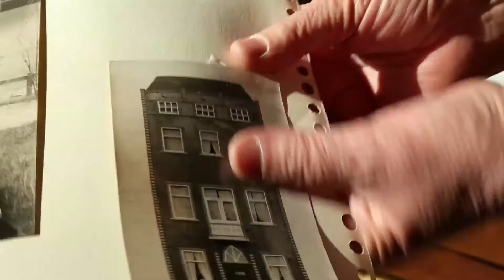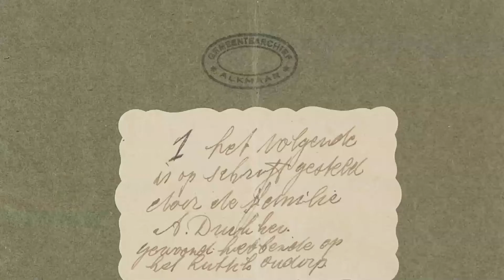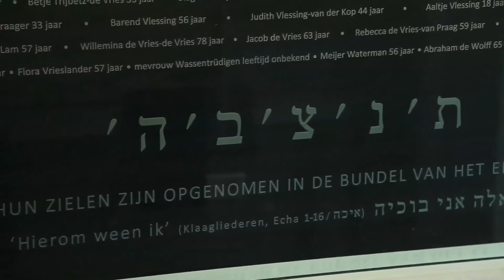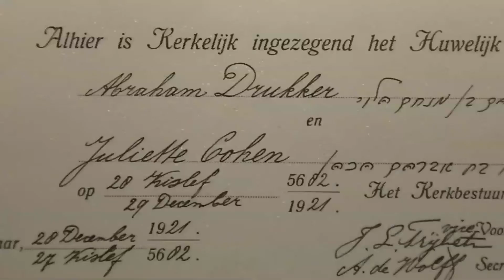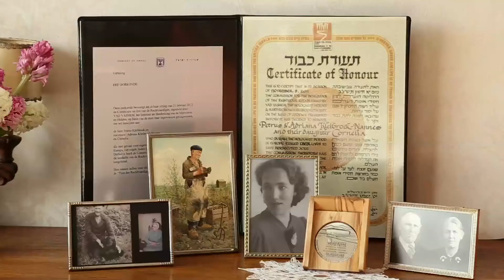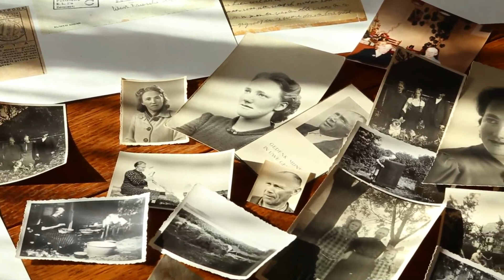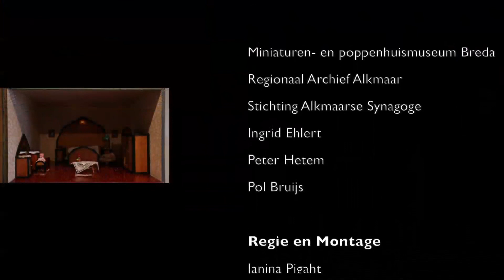Het Poppenhuis van Marjan Drukker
Productie: Stedelijk Museum Alkmaar

Deze korte film is gemaakt in opdracht van het Stedelijk Museum Alkmaar voor de tentoonstelling rond de Familie Drukker van 6 april tot en met 26 mei 2013.
In 1921 vestigt het jonge echtpaar Abraham Drukker en Juliette Cohen zich in Alkmaar. Bram werkt als handelaar in jutezakken. In 1929 wordt hun dochtertje Marjan geboren. Het Joodse gezin woont aan het Luttik Oudorp en dochter Marjan groeit op als ieder ander Alkmaars kind. Ze viert Sinterklaas en Sint-Maarten en loopt mee met de kinderoptocht van Alkmaars Ontzet. Als klein meisje krijgt ze een poppenhuis in de vorm van een Amsterdams grachtenpand. De Tweede Wereldoorlog komt echter ook voor Marjan steeds dichterbij. In september 1941 wordt ze uitgesloten van de Hogere Burgerschool. Een jaar later wordt het gezin uit huis gezet. Vanaf dat moment volgt een zwerftocht langs verschillende onderduikadressen. Twee jaar lang gaat dat goed. Tijdens een razzia op 17 mei 1944 wordt het gezin samen met hun beschermheer veehouder Piet Kleibroek opgepakt. Via Westerbork gaat de familie Drukker naar concentratiekamp Theresienstadt en van daar naar vernietigingskamp Auschwitz. Geen van hen keerde terug.